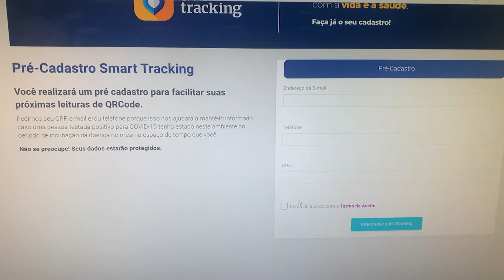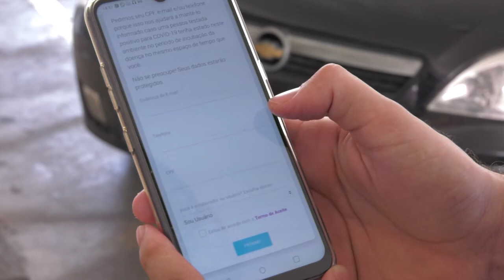PGM 49 - Santa Inovação - Inovação para Enfrentar a Pandemia - 16/02/21